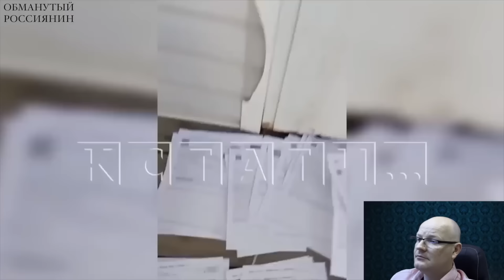Мобилизации не будет.... ПОТОМУ ЧТО ДЕТИ СЕЧИНА, МИЛЛЕРА И ДЕРИПАСКИ ДАЛЬШЕ ПОЙДУТ ВОЕВАТЬ